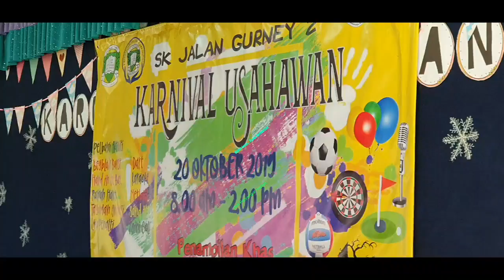YB lambat sampai..Nurul Iman pun boleh..😁😀🙄😍.jadi penyampai hadiah di Karnival Usahawan Gurney.